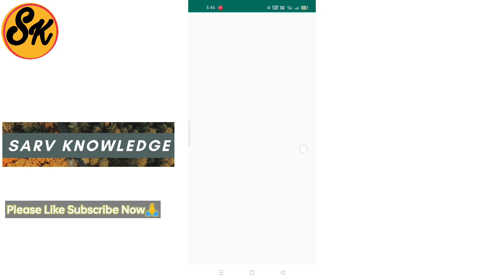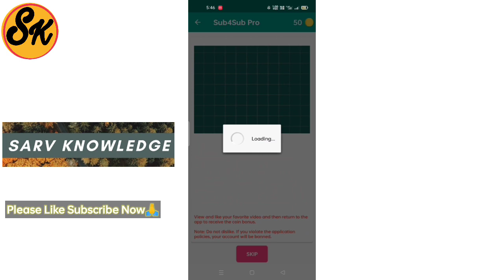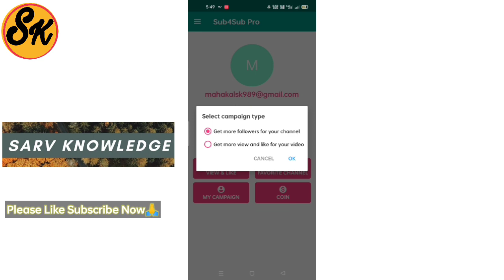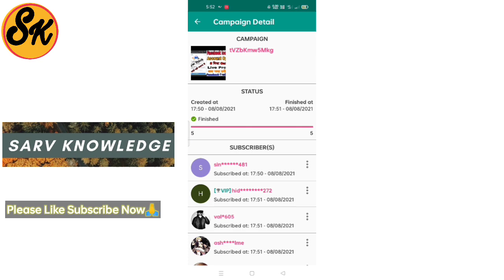subscriber kaise badhaye |how to increase youtube subscribers | subscribers kaise badhaye 2021 hindi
doston aaj ke is video mein maine aapko yah bataya hai subscribers kaise badhaye increase subscribers on YouTube YouTube par jaldi subscriber kaise badhaye YouTube channel grow kaise karen YouTube video par views kaise laye channel subscribers badhaye

                Jai Hind